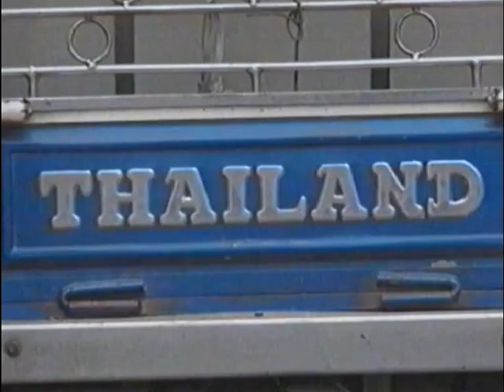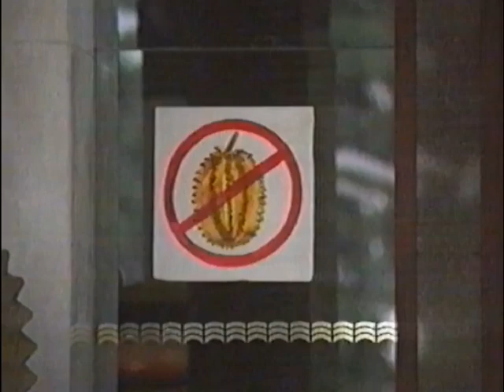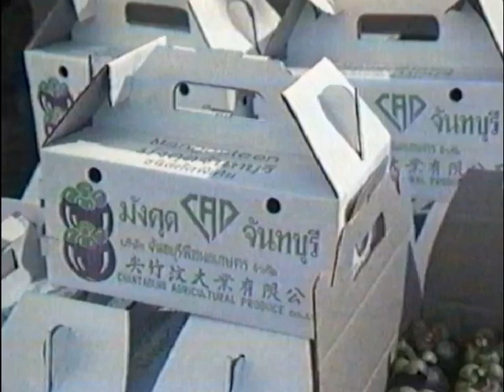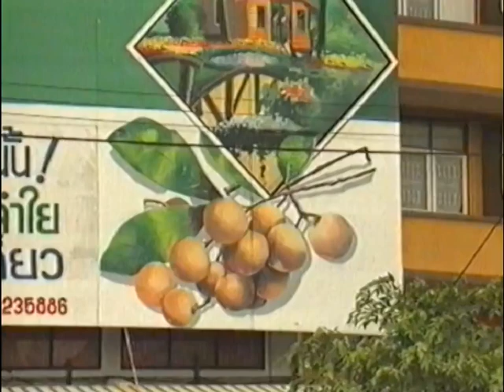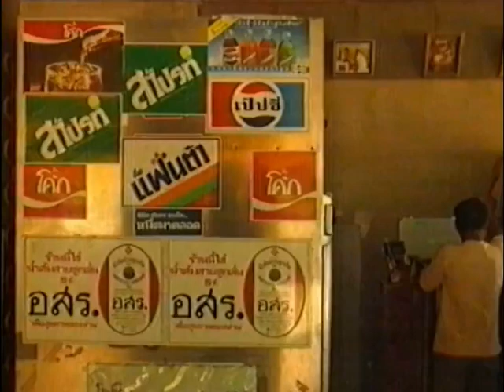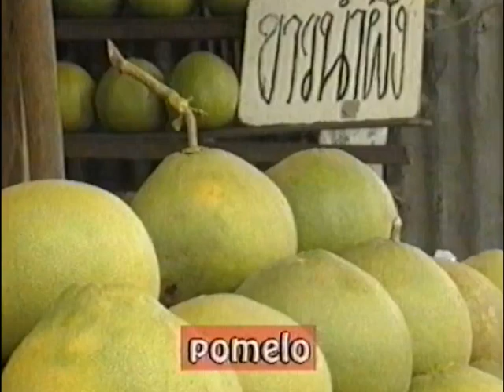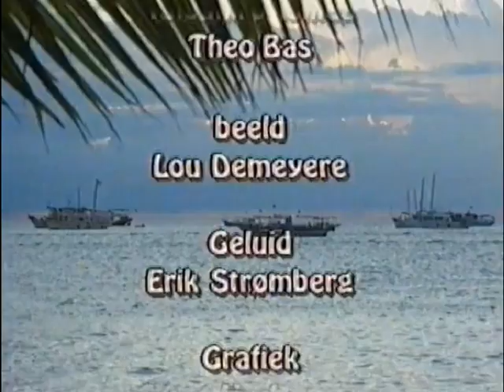Exotisch Fruit, Verre Vruchten 2 - Thailand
Een 5- delige serie uitgezonden door de Belgische publieke omroep in 1990

vhstbc916